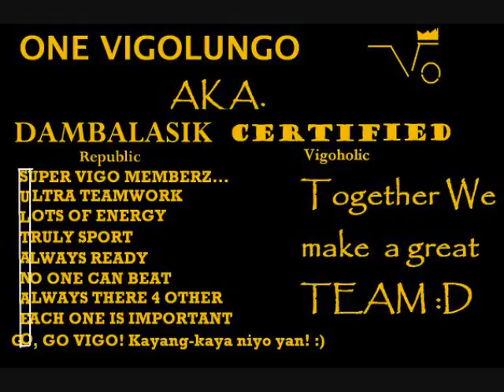Vigolungo 09-10 [the who?]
haha. vigo's obsession. thanks to angela for making editing the pictures! vigo roooocks!